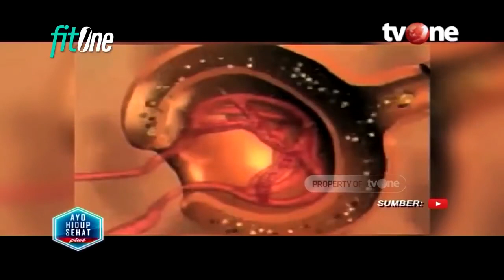6 Makanan yang Bagus untuk Detoksfikasi Racun | Tips Sehat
Hidup Sehat tvOne - 6 Makanan yang Bagus untuk Detoksfikasi Racun | Tips Sehat

Untuk membantu detoksifikasi tubuh dalam menghilangkan racun, Anda dapat memasukkan berbagai makanan sehat ke dalam daftar makanan Anda. Berikut ini adalah makanan sehat yang dapat digunakan untuk mendetoksifikasi tubuh Anda

Thankyou ☺❤
Hidup Sehat